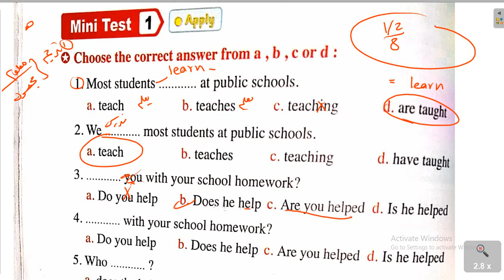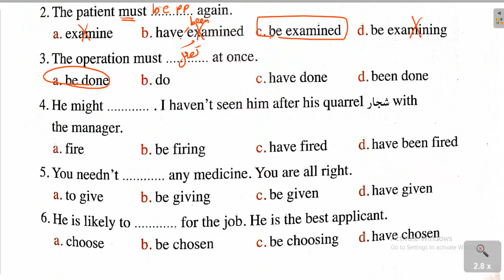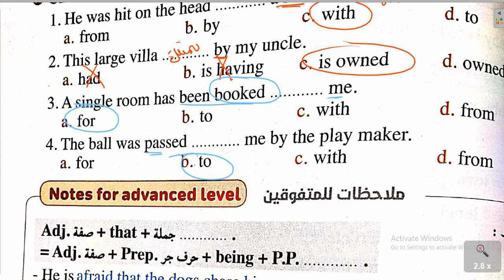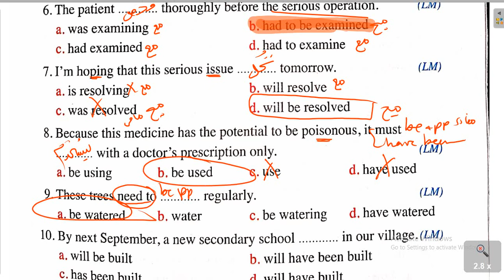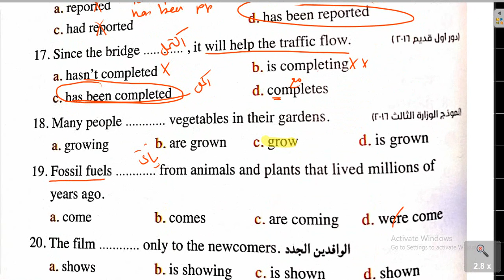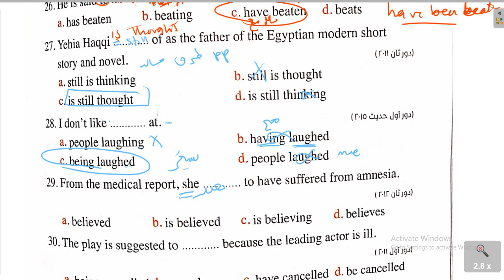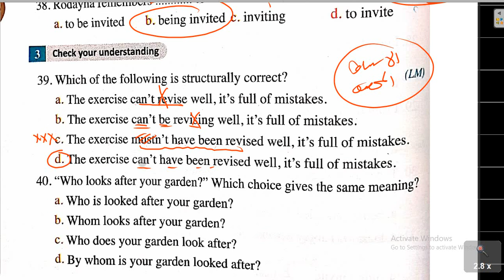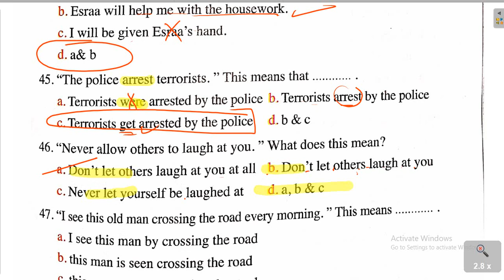تمارين المعلوم والمجهول | الدرس 1و2 | الثانة معاصر 2023